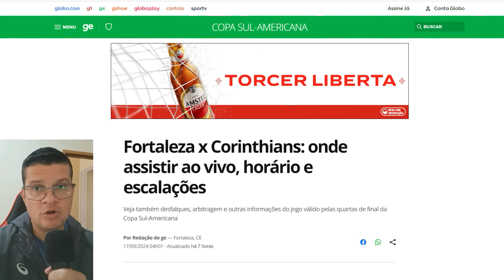CORINTHIANS É UM DOS TIMES QUE MAIS JOGOU MINUTOS DE ACRÉSCIMOS.